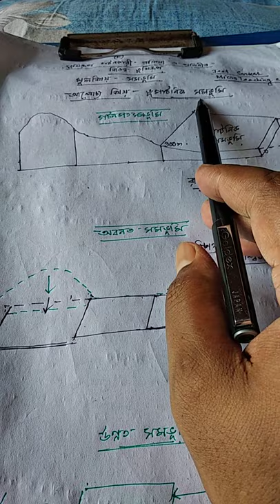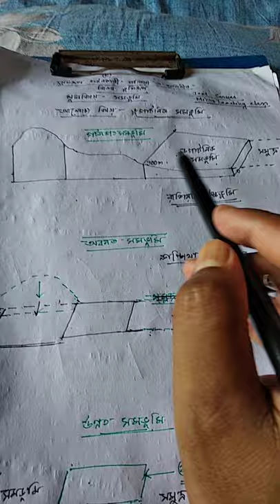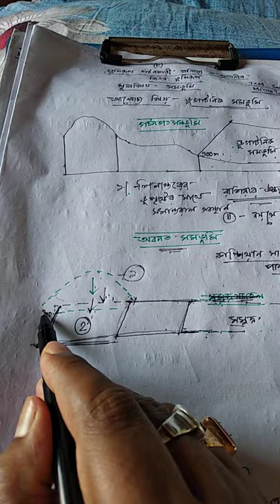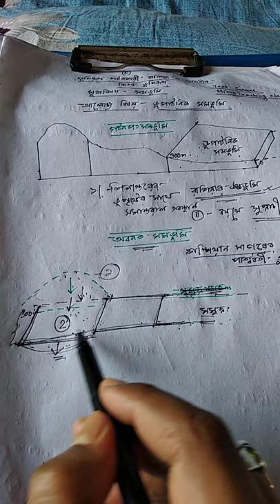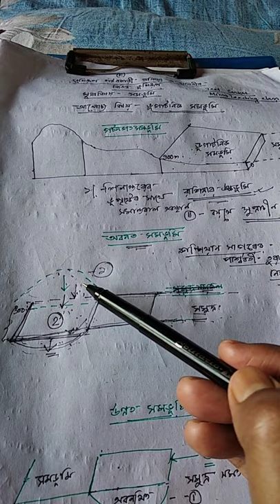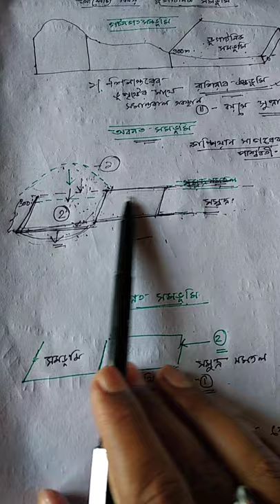Tectonic plain( ভূ গাঠনিক সমভূমি)- class ix- chap 4- 19/05/2020